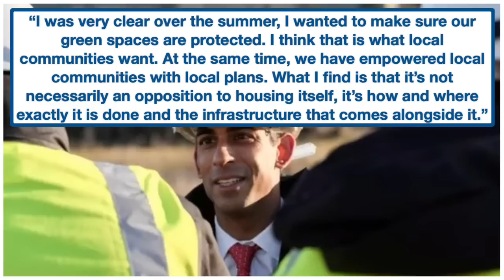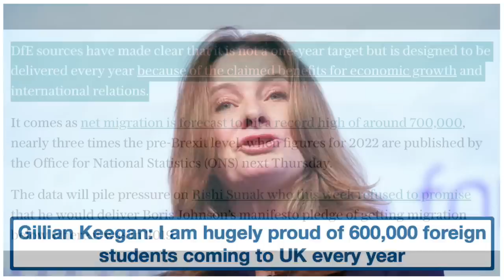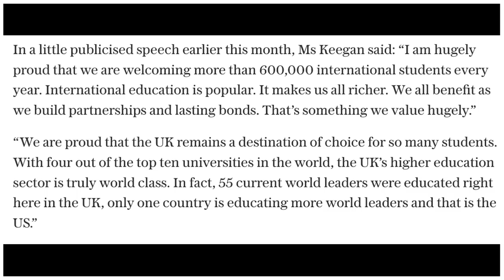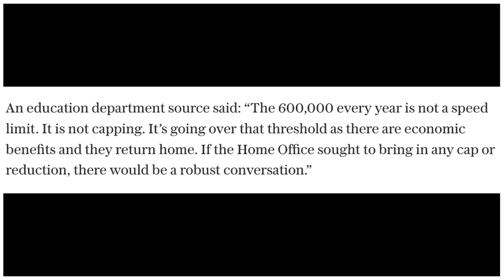Rishi Sunak REFUSES To Reduce Migration - 2019 Manifesto CANCELLED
Prime Minister Rishi Sunak has u-turned on Tories' pledge to reduce net migration into the UK.

The UK Government have confirmed they will not increase house building.

Education Secretary Gillian Keegan is 'proud' of high foreign student numbers.

GETTR: @MahyarTousi

0:00 Border Betrayal

7:26 Foreign Students Chaos